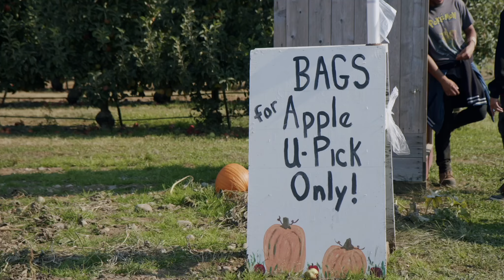Stoney Ridge Farm Fall Festival